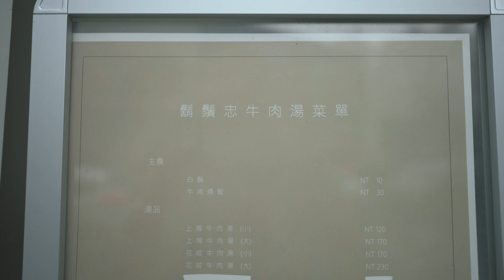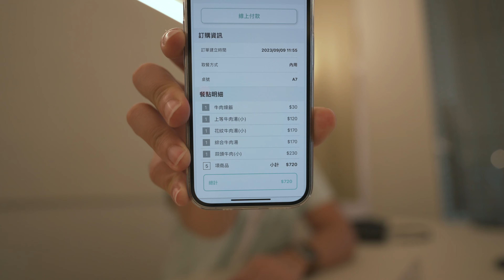Google評分4.8顆星台南牛肉湯！真的值得嗎？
0:00 intro
0:10 鬍鬚忠牛肉湯
1:47 上等牛肉湯
2:41 花紋牛肉湯
3:32 綜合牛肉湯
4:43 牛肉燥飯
5:20 蒜頭牛肉
6:55 值得嗎？
9:20 outro

我是分隔線

《斷食低碳全攻略：純肉、生酮、蔬食、一天一餐，Robert最有效的瘦身實踐》

各大實體書店均有販售